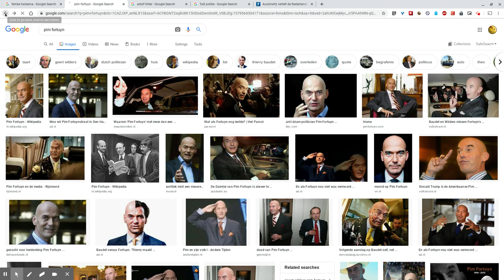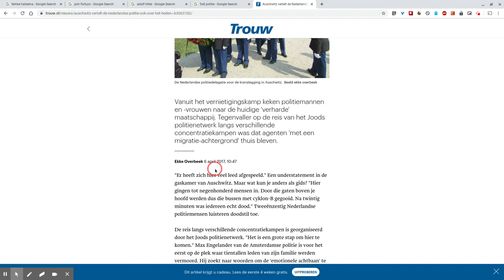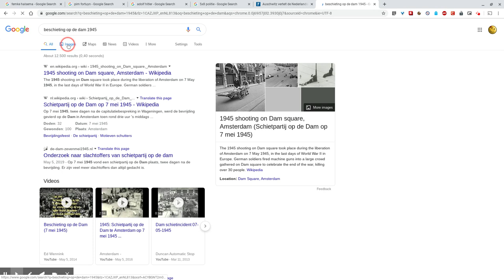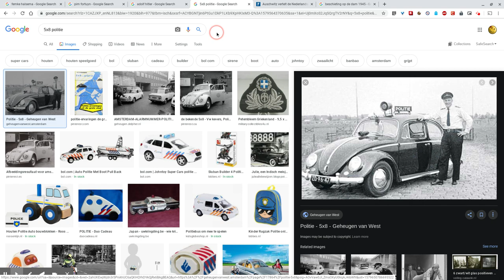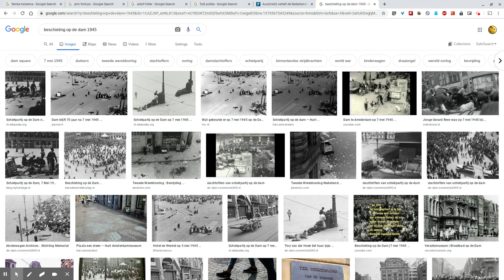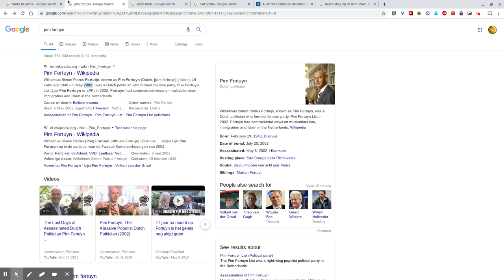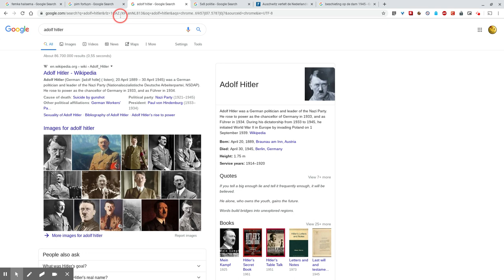Burgemeester Halsema, Pim Fortuyn en.... Adolf Hitler?!?!?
De gekte in deze stad is compleet. Sinds begin 2020 heb ik mijn 'coming out' gehad. Ik ben nu een openlijke fanboy van Burgemeester Femke Halsema. Dat leidt tot hele enge, ernstige en ranzige reacties.